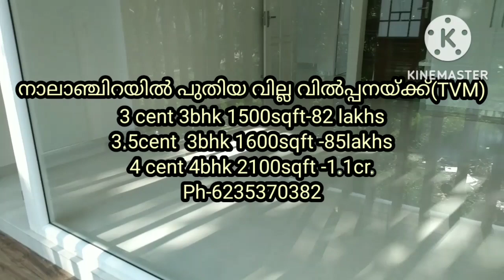New villa for sale at Nalanchira (TVM)Ph-6235370382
3 cent 3bhk 1500sqft-82 lakhs
3.5cent  3bhk 1600sqft -85lakhs
4 cent 4bhk 2100sqft -1.1cr.
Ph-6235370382